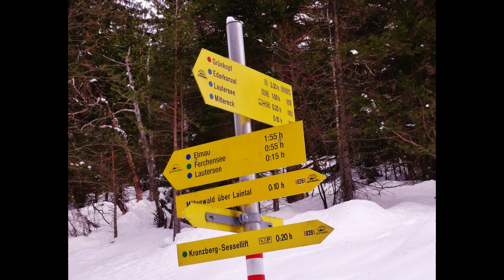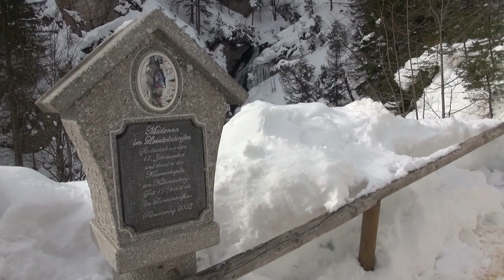Wintermärchen Mittenwald (3) Laintalrunde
Die Laintalrunde gehört im Winter und Sommer zu den schönsten Wanderungen in Mittenwald. Mein Tipp: die Runde in der gezeigten Richtung zu starten